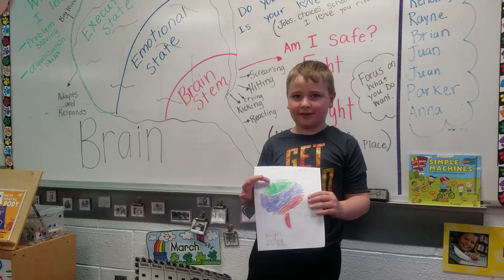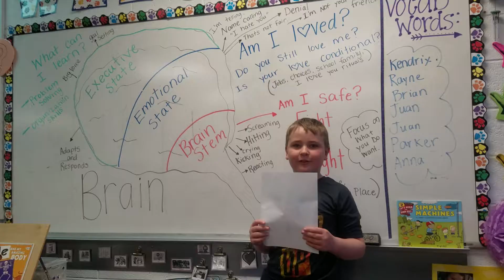2nd grader explains Brain State model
At Estes elementary we are learning what happens in your brain when you experience any upset.